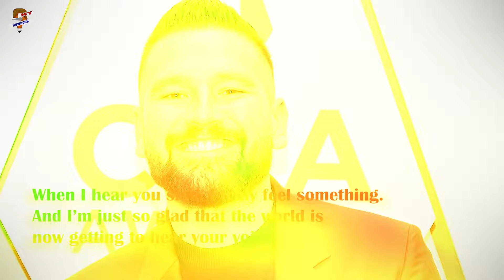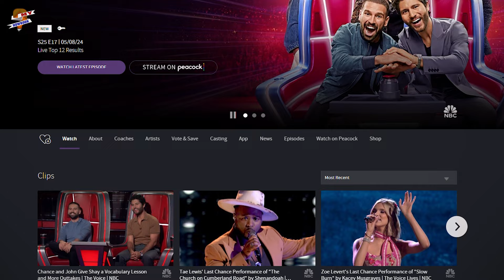Who are the Top 9 on The Voice tonight?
ur top 9 artists have poured their hearts into their performances, leaving it all on the stage. But, with only a few coveted spots moving forward, who will continue their journey in the competition, and whose dream will come to an end? Get ready for electrifying performances, emotional moments, and the ultimate reveal that will leave you on the edge of your seat. It's time to find out who will make it to the next round on The Voice.

Audio Credit:
Track: African Fella
Artist: Cumbia Deli